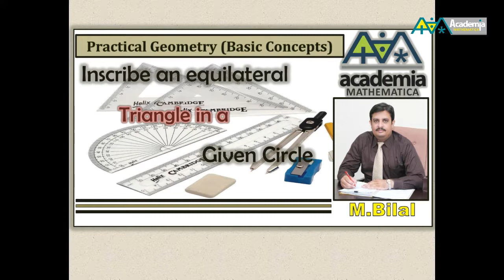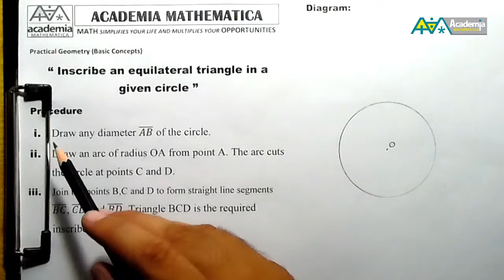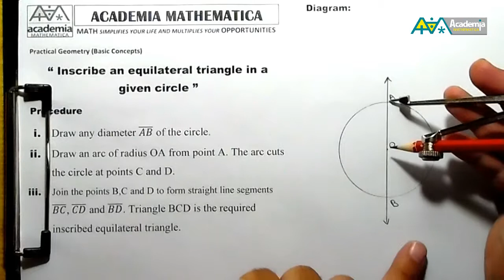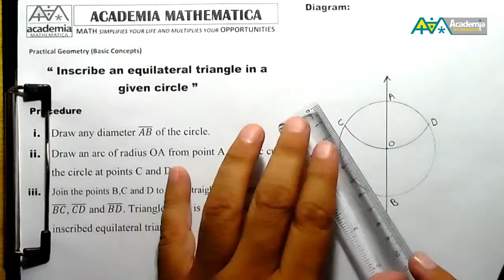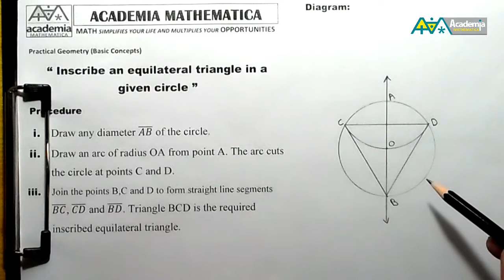Inscribe an equilateral triangle in a given circle Practical Geometry(Basic Concepts)V.63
“Practical Geometry” Online Videos Series
I am Muhammad Bilal and I welcome you to my YouTube Channel “Academia Mathematica”
This is my life as a full time math teacher, working in Government and Private Sectors for the last 10 years. This channel is useful for the students of all ages. My aim is to make Mathematics interesting and fun to learn for you. I offer one-to-one coaching to serious students in Sahiwal. I have students coming from different parts of the city.
All images, music and videos may be protected by copyright law or other laws. I will remove it right away.
I dedicate all work to my Teachers
Prof.Dr Mujahid Abbass, Prof. Dr Malik Muhammad Yousaf, Prof. Dr Amin Nasir Chaudhary, Prof Ghulam Qadir. Special Thanks to Mr.Zaheer Iqbal, Sohail Tariq and Aamir Ali.
and my Sweet Family!
Category: Education